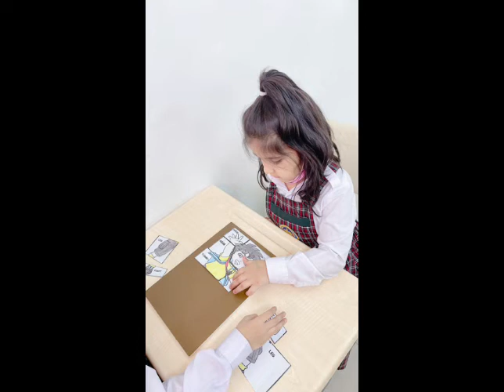My body jigsaw puzzle Activity